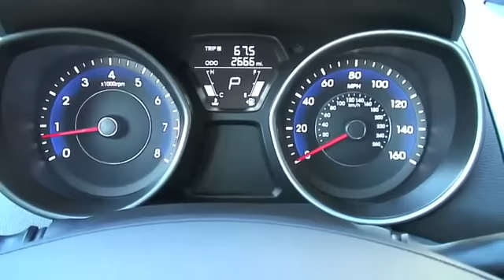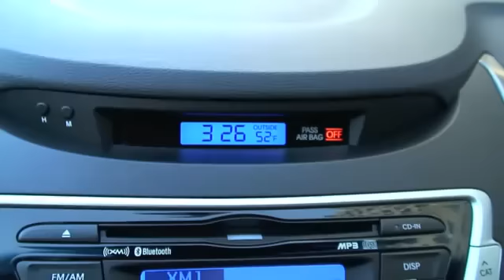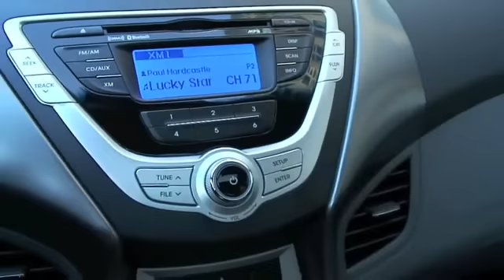2011 Hyundai Elantra Limited, Walkaround.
William Muñoz R.
Asesor Comercial - ACE
Automotores y Negocios Bogotá
Autonebo sas Kia-Mazda-Ford-Hyundai-Jac
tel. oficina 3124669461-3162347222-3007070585